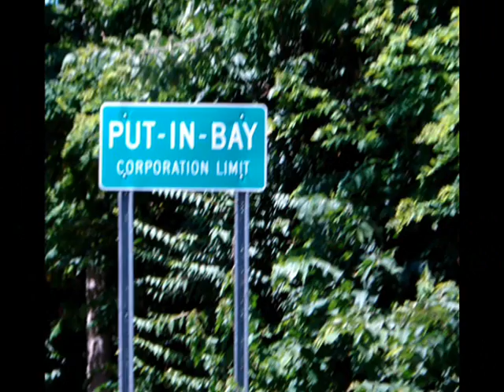Alex Bevan Skinny Little Boy From Cleveland Ohio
Alex Bevan & Friends Recorded live at the Cleveland Agora in 1977. I just used pictures I already had on my hard  drive. Sorry I didn't own a pic of Alex. In the words of Alex, "I'm not as skinny as I use to be" ;)

Sorry about the spelling errors on title. Duh. It took 50 minutes to load and I really don't have time right now. Its really just about the song.